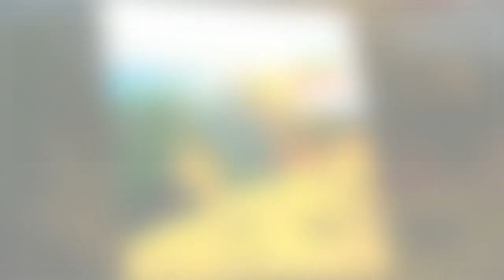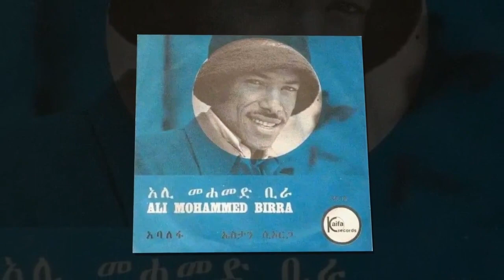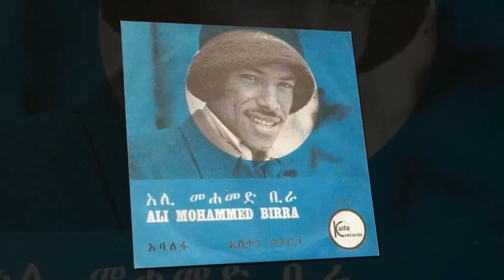BerhanTV Ethiopia News -8 Nov 2022በትግራይ ክልል የተቃረጠው የልማት አገልግሎቶች እንዲጀመሩ ተባለ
የተከበራችሁ የብርሃን ቲቪ ብርሃን ቲቪን ለመደገፍ Share ሼር ፣ like ላይክ በማድረግ እንድተባበሩ እንጠይቃለን